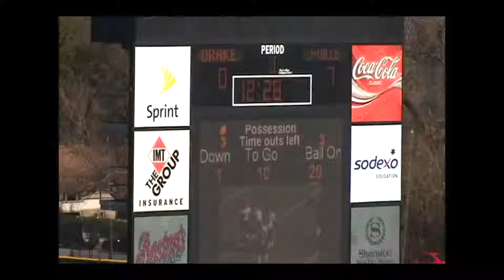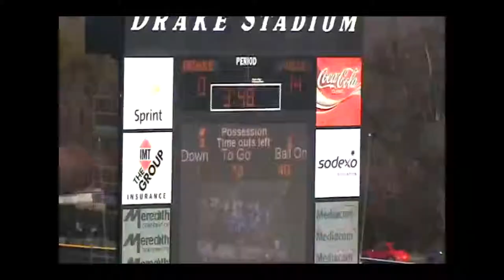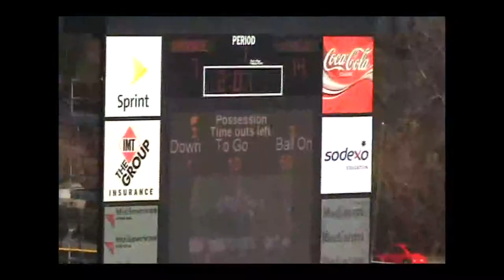Joseph Fennell Jacksonville University Vs Drake Gamefilm Pt1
This is the first part of two of the Jacksonville University (JU)
Dolphins Vs. Drake.